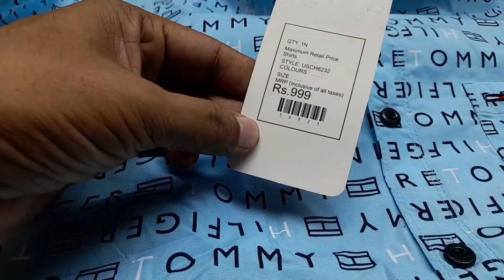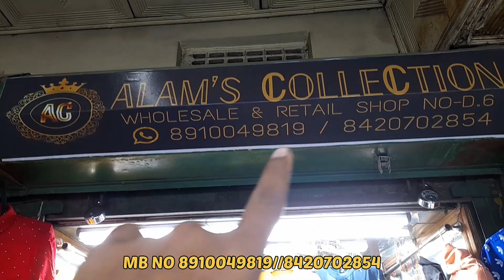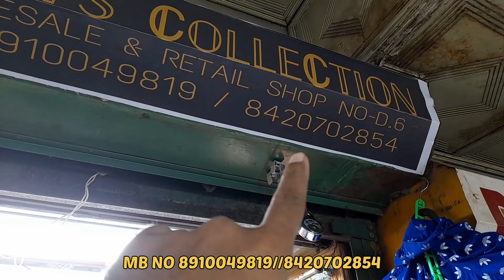Original Brand अगर आप ब्रांडेड लेना चाहते हैं 1 pice bhi Le Sakte hen T SHIRT Jeans Wholesaler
Shop name :-  ALAM`S COLLECTIONS

Address:- 5 STAR 1ST FLOOR  FANCY MARKET KOLKATA